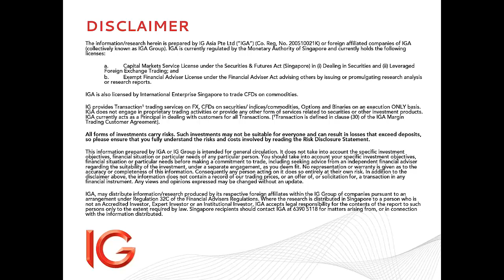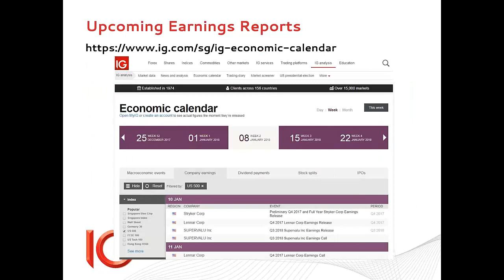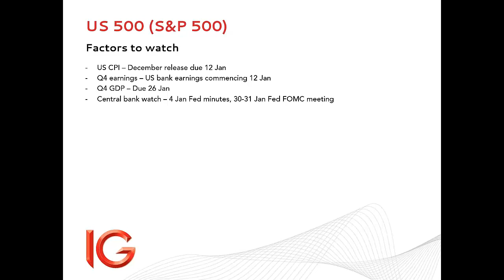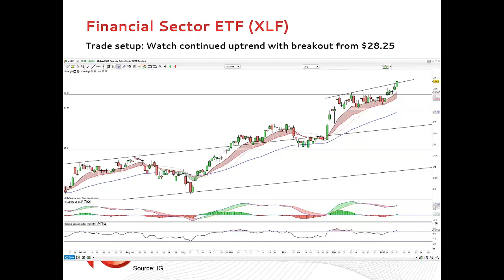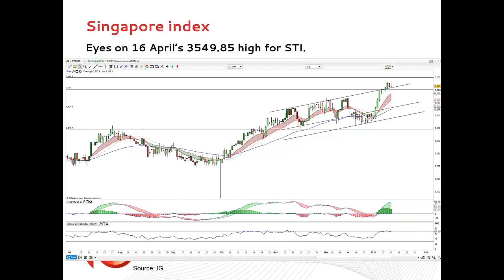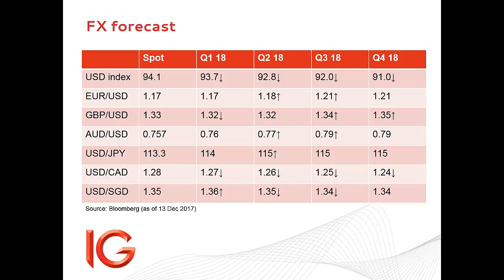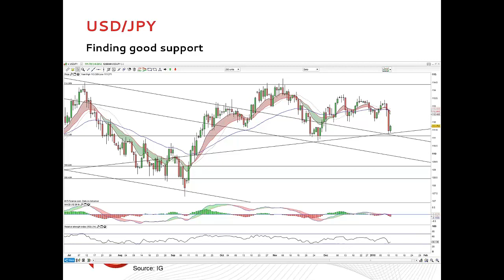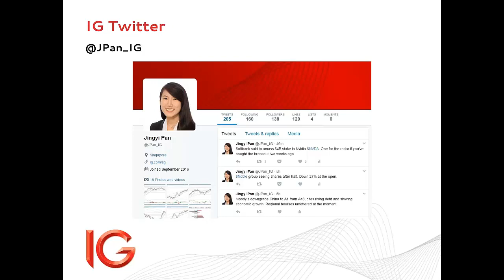IG Market January Outlook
Our market strategist highlights the upcoming events to look out for this month as we begin 2018.